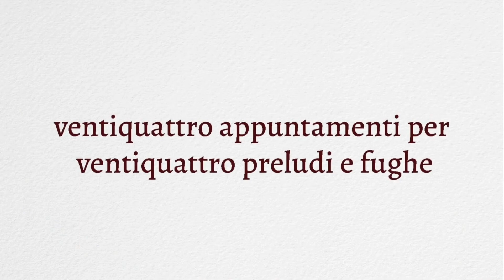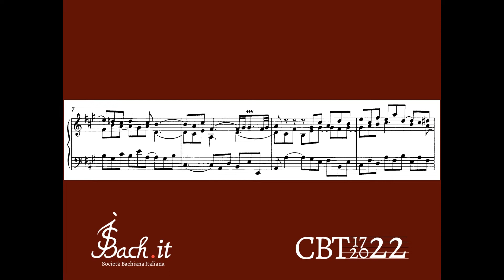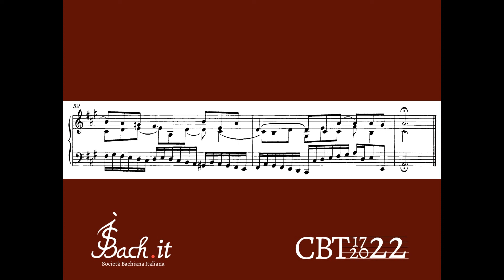Adriano Falcioni esegue il Preludio e fuga in La magg. n. 19 BWV 864 del CBT I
Maratona CBT22 di JSBach.it – Società Bachiana Italiana

Adriano Falcioni (organo) esegue il Preludio e fuga n. 19 BWV 864 del Libro primo del Clavicembalo ben temperato

00:00 Sigla
00:18 Preludio
01:51 Fuga